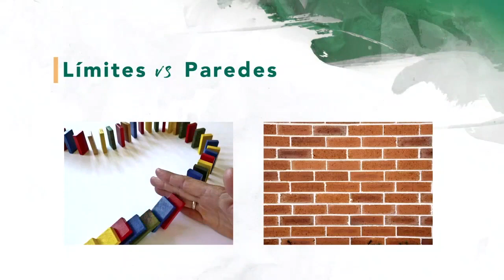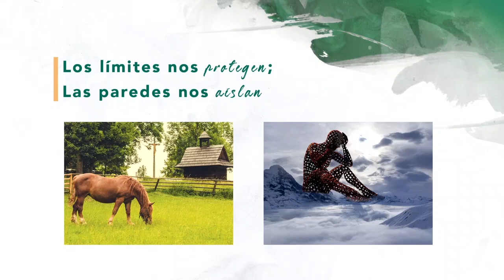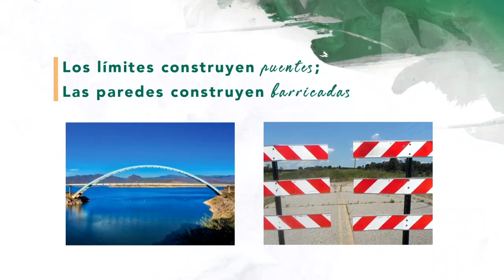Buenos Limites, Buenas Uniones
Establecer límites en las relaciones es algo saludable, y esto es especialmente cierto en las familias reconstituidas. Gayla Grace comparte algunos consejos prácticos para establecer límites saludables con los invitados de la transmisión en vivo de Blended & Blessed® 2022.